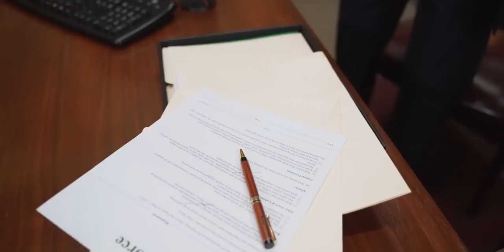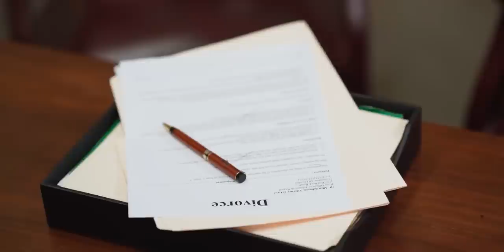DUSREM KAZAR [Second Marriage] | FX DE BORDA | NEW KONKANI SONG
Singer & Lyrics
F.X. De Borda

Music/ Mixing/ Recording
Chris Correia